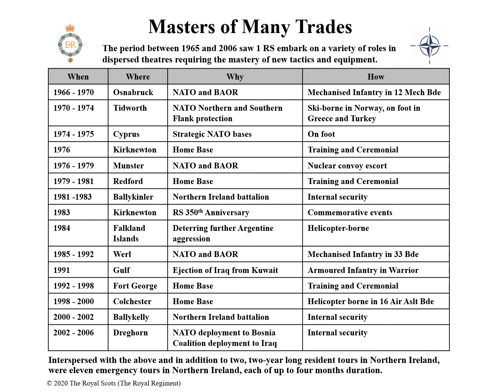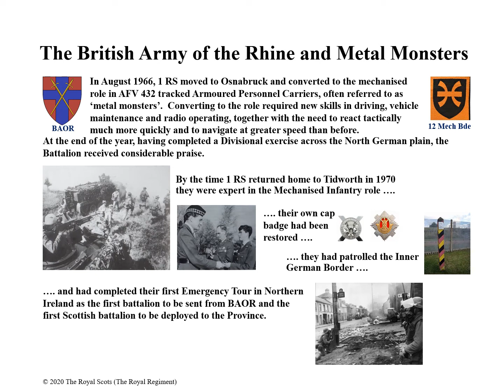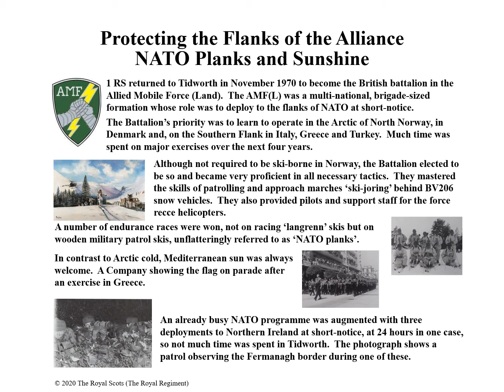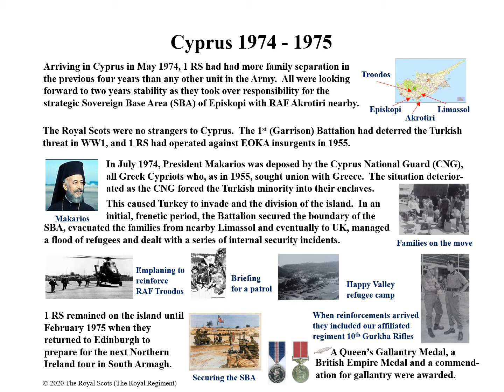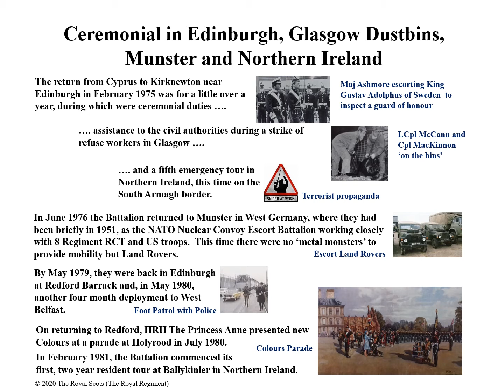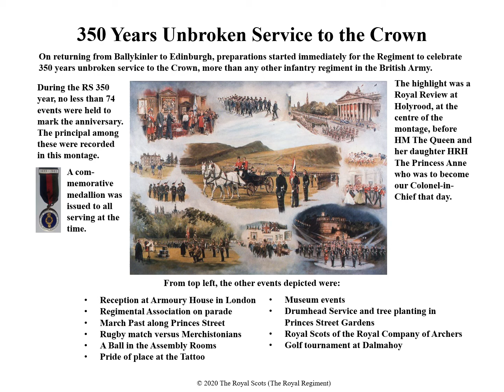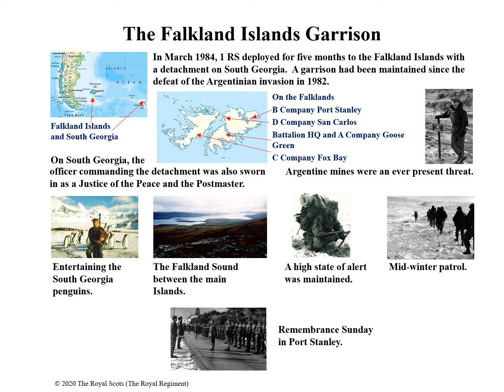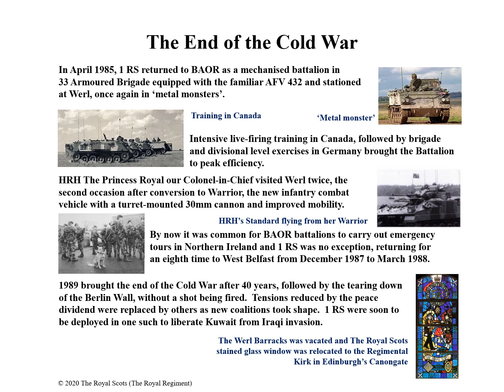The Royal Scots Cold War and NI etc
Cold War and NI etc